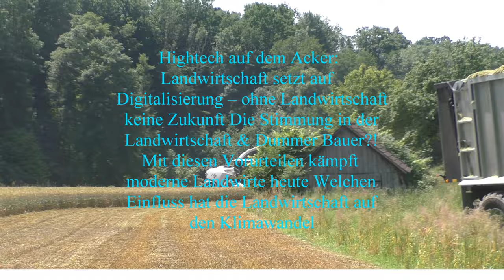Großeinsatz Getreideernte 1500ha mit 2 Claas Lexion 8800 mit jeweils 12,30 m Convio Schneidwerk 2023